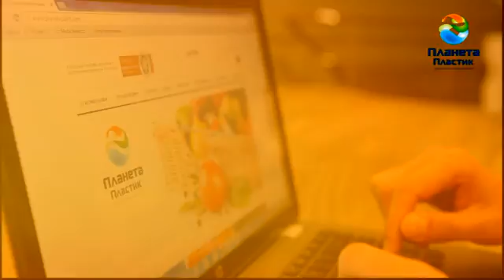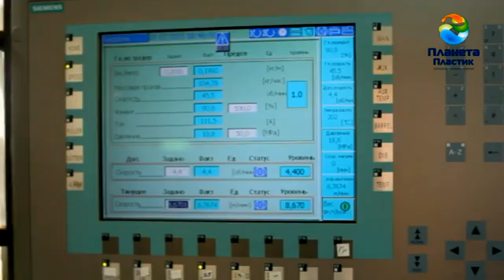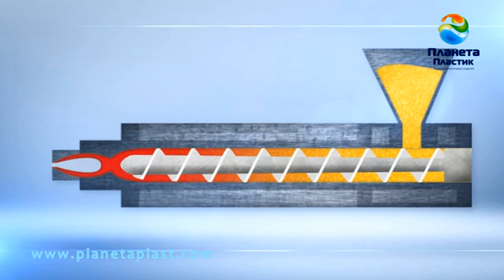Производство полиэтиленовых труб Планета Пластик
Детальное описание процесса производства полиэтиленовых труб для газоснабжения, водоснабжения, защитной трубы, технической трубы. Завод полиэтиленовых изделий Планета Пластик.